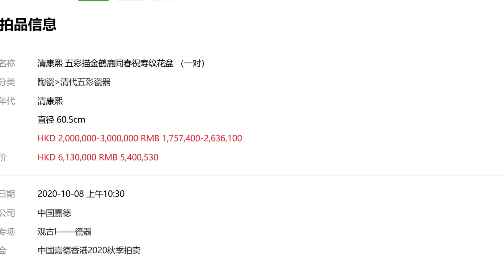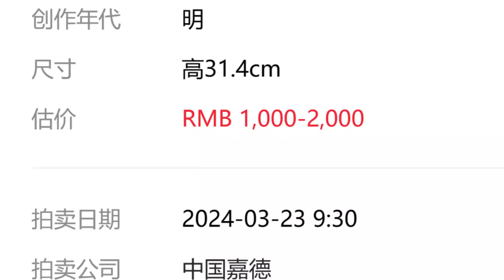刻意炒作“藏品”来源是否可取？用实例说明经验教训